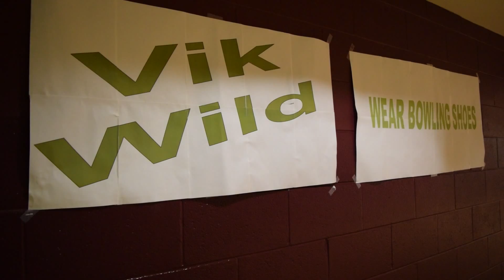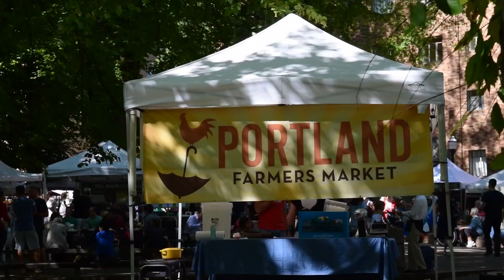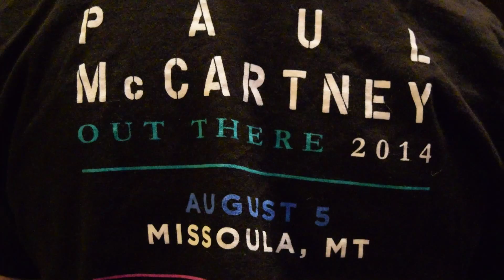August Zeitgeist 2k14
August was an eye-opening and busy month that made the future more of a reality than ever before. But then again, the future's always right in front of us, so what else can we do?